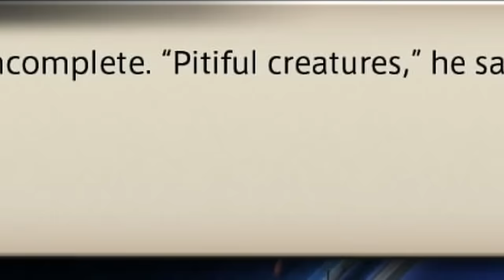We did this trial on Mother's day... (FFXIV Endwalker)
We get to see Venat again. How exciting!!!

► 🎸 Starting song: Demon - Ryan King and Harris Heller - Streambeats Original